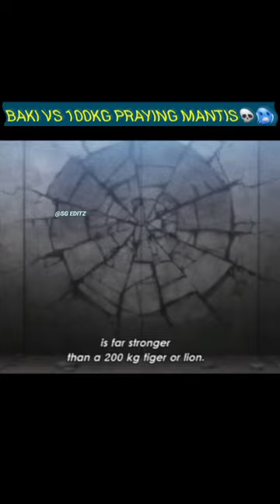Baki vs 100kg praying mantis🦗💀🥶